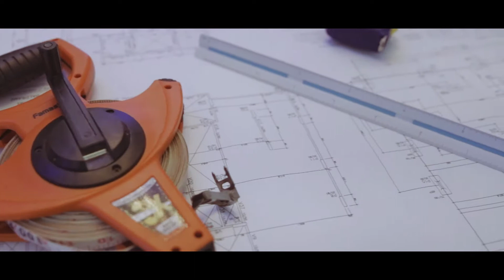Making Off - Engenharia Civil/ FAI